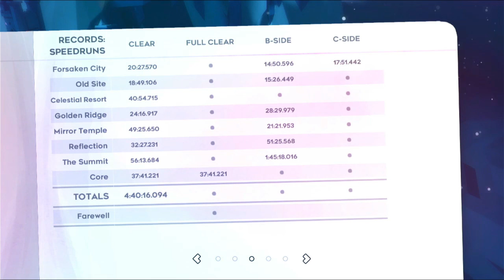Celeste Episode 28 At The C Side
Getting our first yellow crystal heart.
It's time to test myself even more.